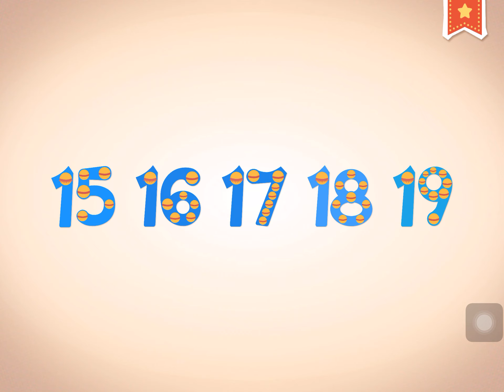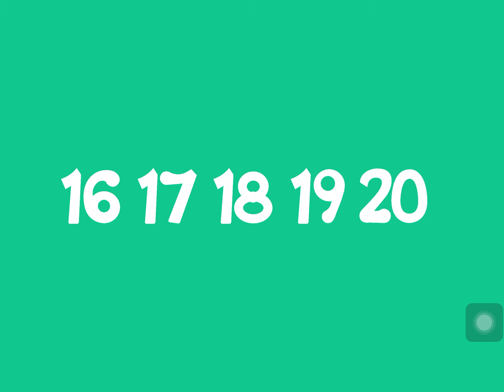Endless Learning Academy - Lesson Plan for Pre-Kindergarten - lesson 40 to 42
For more of these videos, click the link to the playlist